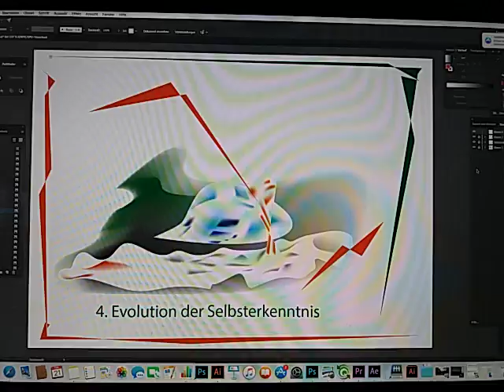Pflanzen Könne Logoentwürfe von 22.2.2018(9)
Once turned back the clock!
I would like to turn back the clock and the time so much.

I just wish that everything will happen again as it already hat been.

I want to look at you when I fall asleep and when I wake up.

I would like to go for a walk with you and cook for you.

I just want to live with you.

Forever. Your Malenka, on 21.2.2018

Schau dir "J' ai un petit faible pour toi // Alain Delorme" auf YouTube an